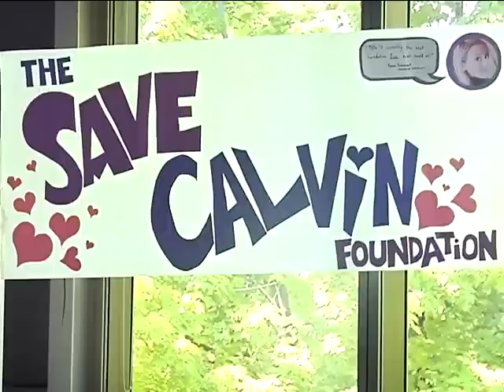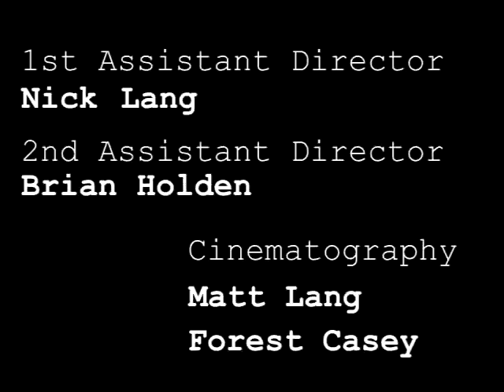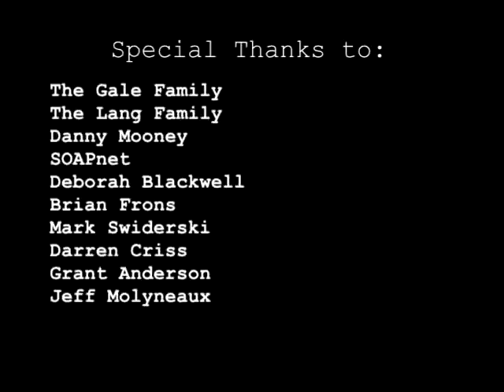Little White Lie Episode 7 - French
Duder espionne dans cet épisode.